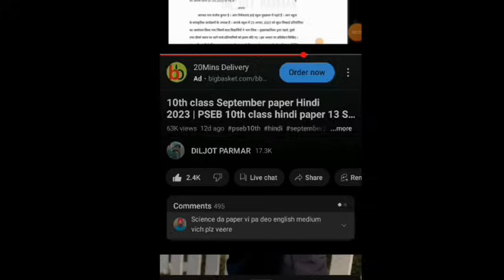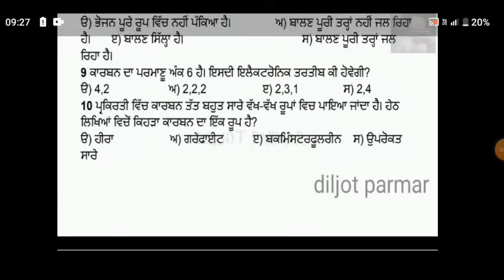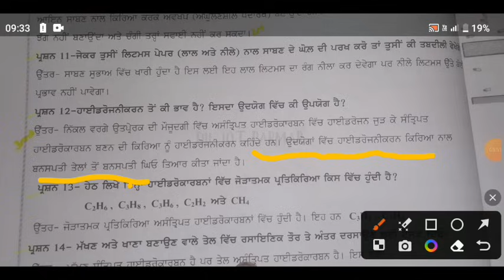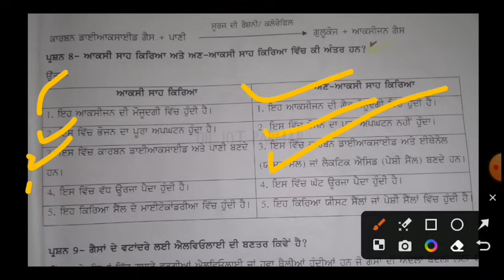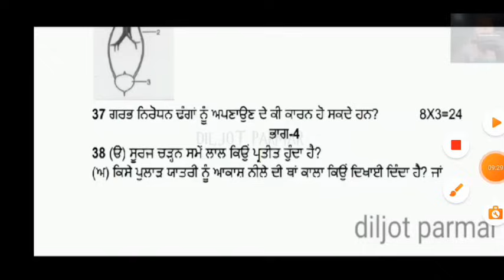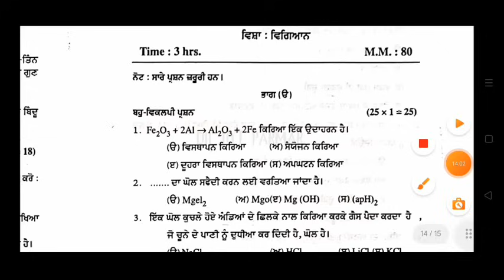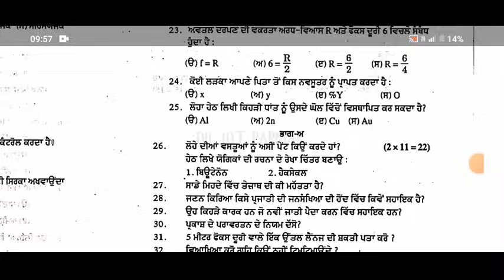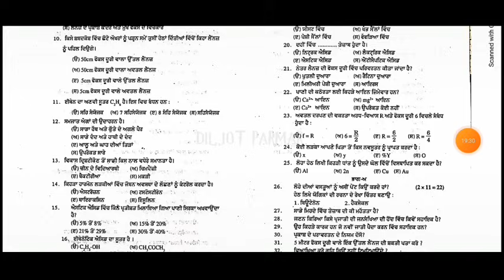pseb class 10 science september paper 2024 solved | 10th class science paper 15 September 2024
10th class September paper science 2023 | PSEB 10th class science paper 15 September 2023 | term-1

10th class September paper science 2023 | PSEB 10th class science paper 15 September 2023

pseb class 10 science september paper 2023 solved

*NOTE*
some keywords-
10th class September paper 2023
10th class science solved paper 15 september 2023
10th science sample paper 2023
10th science solution september paper 2023